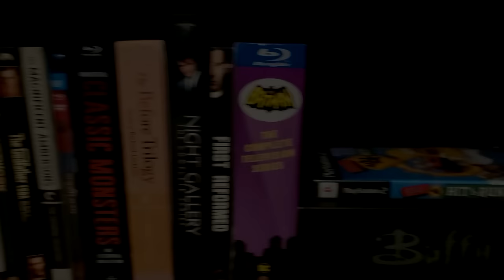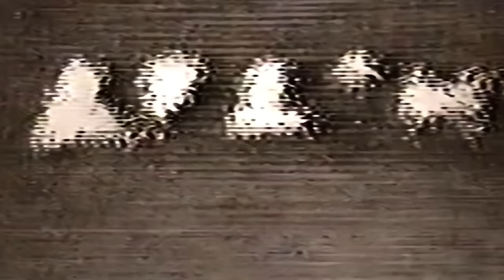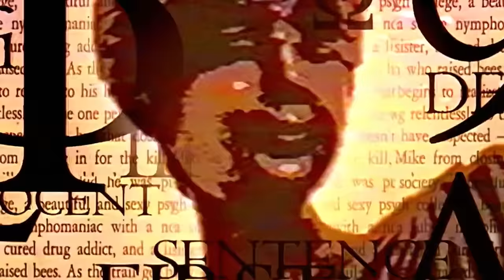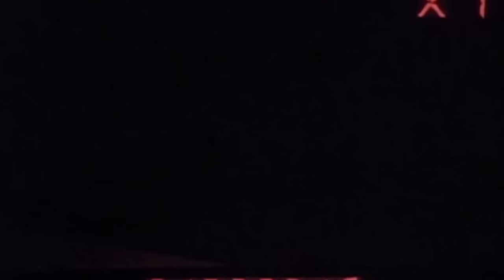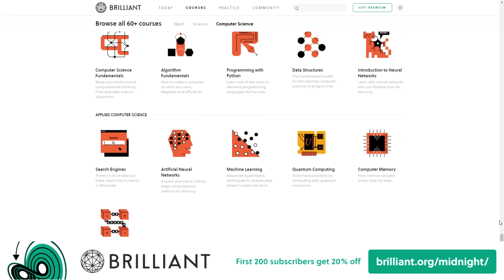Every Batman Animated Series Ranked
With The Batman hitting the big screen, it seemed like a good time to go back and rank and all the Batman cartoons. There's been a lot of great ones, so competition was stiff.